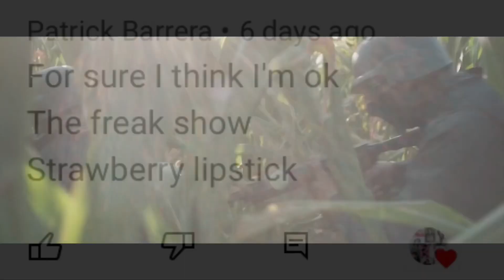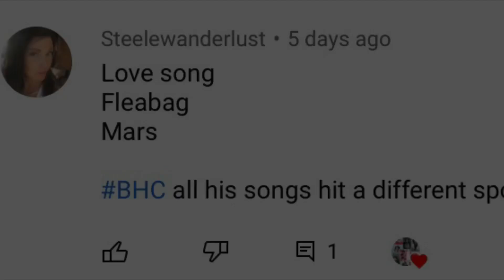Everyone’s top 3 YUNGBLUD songs they cannot live without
Thank you to everyone who commented something down below a couple videos before and everyone who did gets a shoutout

We all have our favorite YUNGBLUD songs and so I told you guys to pick three you couldn’t live without. I put all of your comments in the video and then the songs you chose in order of how you commented them down below.

If you want a shoutout in my next video, comment

Stay safe out there BHC

This is an everything YUNGBLUD channel! I know YUNGBLUD has helped us through this weird! time of life, and so I made this channel to keep spreading his love to everyone as we are quarantining for over a year now. There’ll be lots more coming from HeartsNoir! 🖤🖤